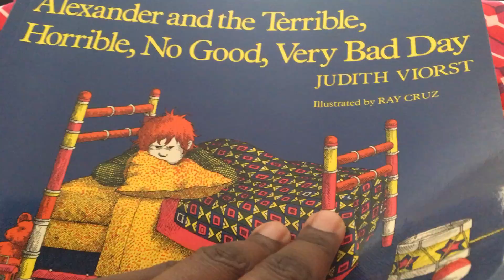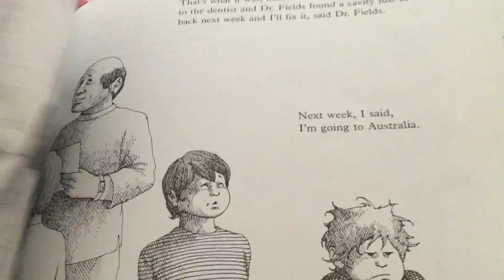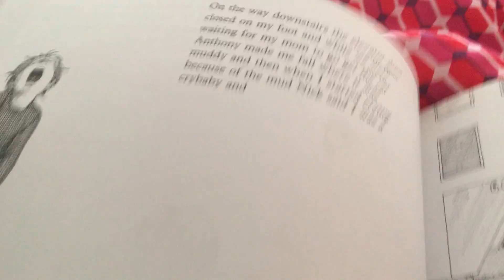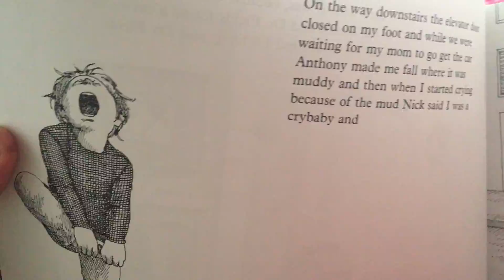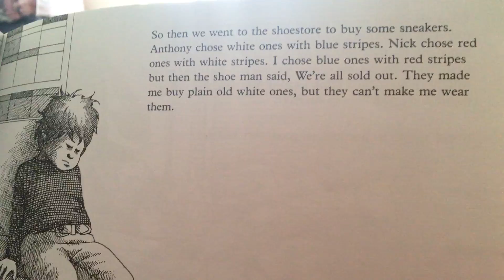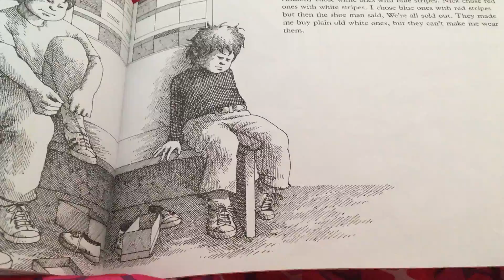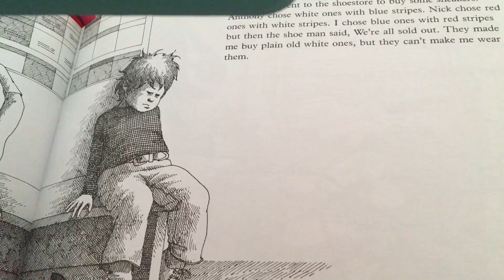Alexander Part 3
This video is a continuation of the Alexander and the Terrible, Horrible, No Good, Very Bad Day by Judith Viorst, illustrated by Ray Cruz. It is part 3 of the literacy unit. Its sole purpose is educational during this time.